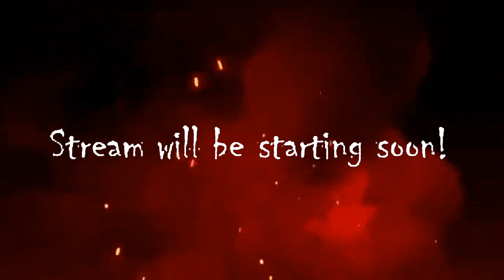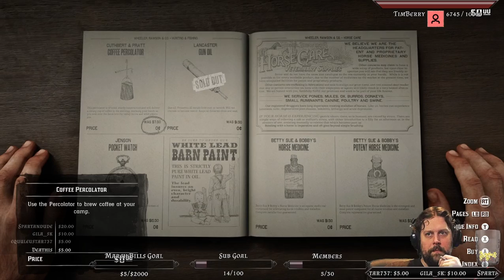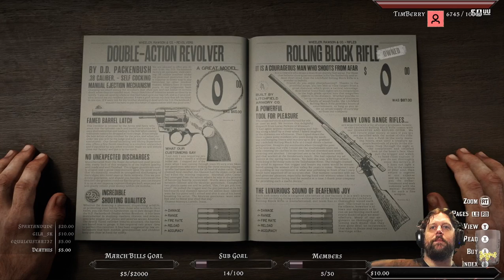RDR2: Session 10